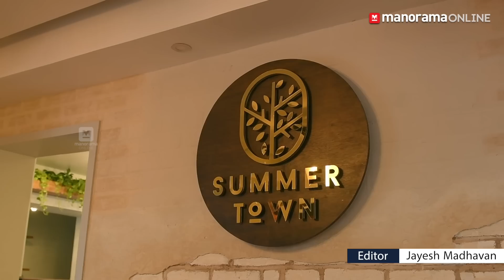ഫാഷൻ മാത്രമല്ല ഫുഡും വീക്നെസ് ആണ് ' - Namitha Pramod | Summertown Cafe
Malayalees' favourite actress Namitha Pramod is stepping into business with her new cafe, Summertown. The cafe with a vintage, victorian aesthetics serves western cuisine with authentic taste and ambience. Namitha is all excited and happy to welcome everyone who loves to explore
variety tastes.| Namitha Pramod New cafe | Summer Town Cafe |  Namitha Pramod's Kochi Cafe Summer Town  | Namitha Pramod Chat | Namitha Pramod latest Interview